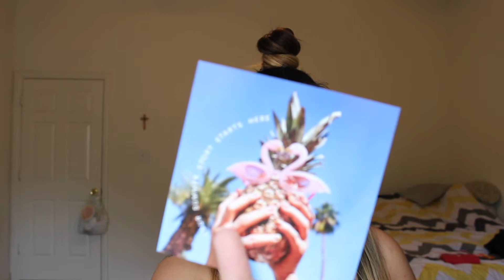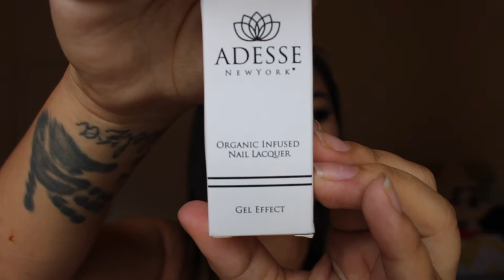IPSY MAY 2017 UNBAGGING|DEZERAY GARCIA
SOOOOO sorry I have been gone but I'm back! Hope you love this months ipsy with me !